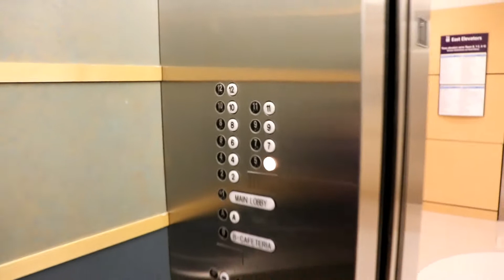Penelopes First month!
This is a compilation of videos I've recorded from the day she was born till the day before her being exactly 1 month old!